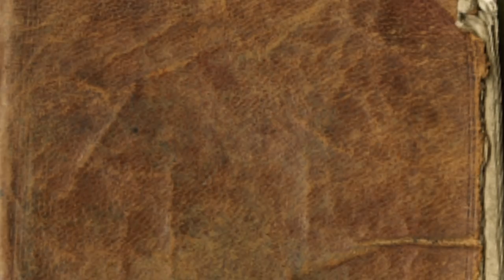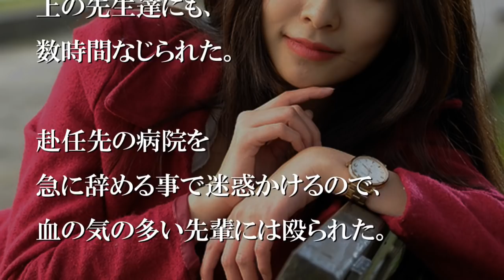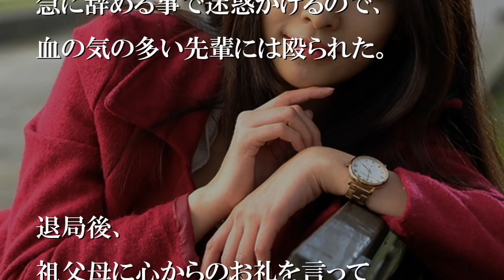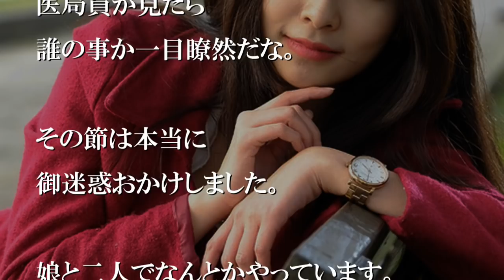妻の葬式で娘は『ママはいつ起きるの？』と泣いていた【感動する話】